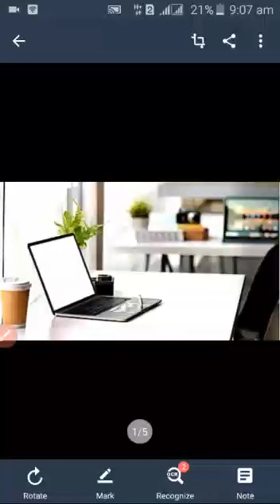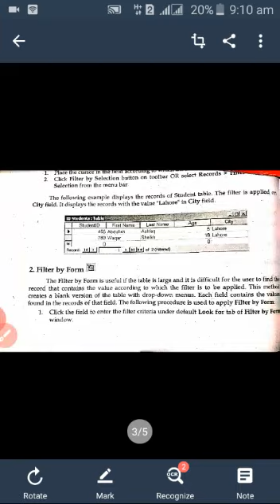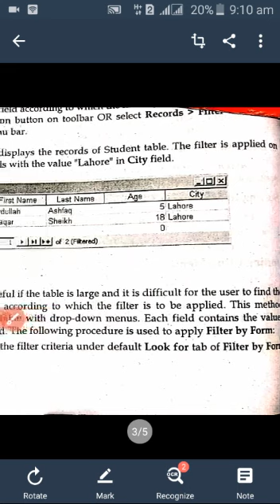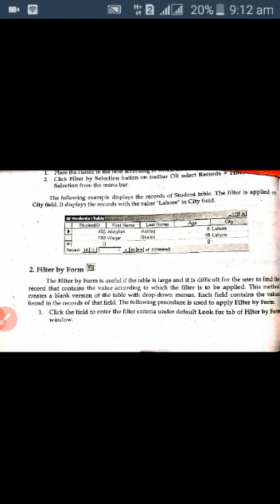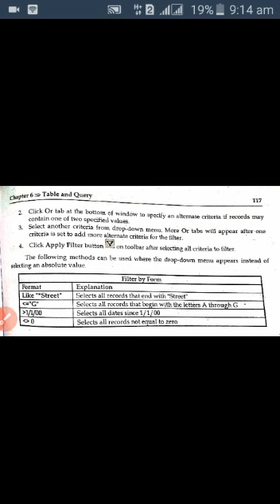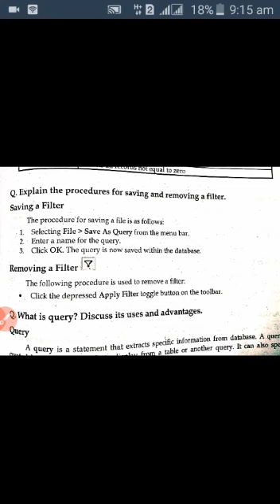Filter and its types in MS Access. 2ND YEAR COMPUTER SCIENCE.GCW MACHIWAL